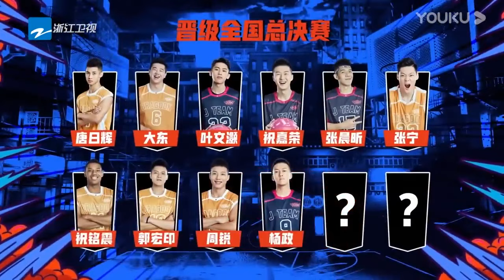球員場上失誤腳傷嚴重，楊政暴打對手【這就是灌籃】